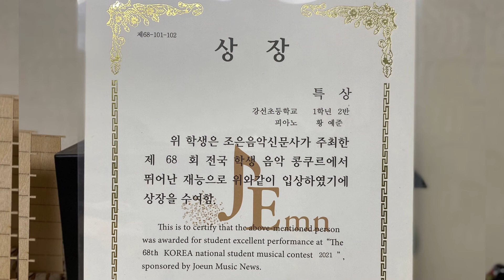[JOONist Piano] 🎹 피아노콩쿠르 특상🏆 참가번호 102번 황예준 🎶슈만 환상곡 풍의 춤💃🕺